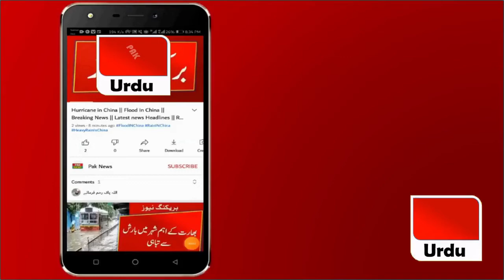Omi Crone Cases in Pakistan || Govt Imposed lockdown In karachi || Breaking News || World News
Here You Can Watch Latest News, Latest Breaking News, World News and Internation News.